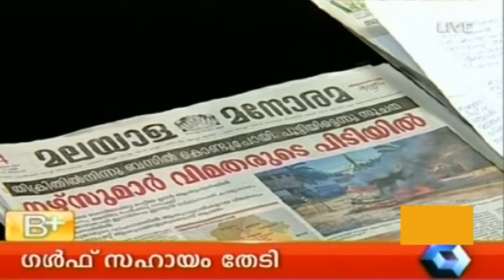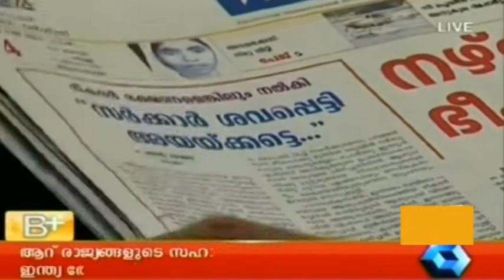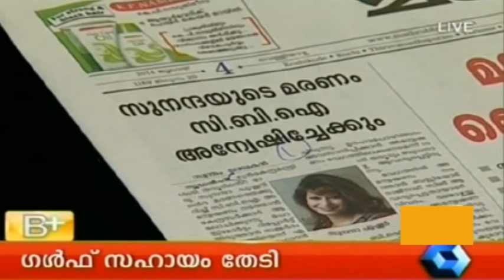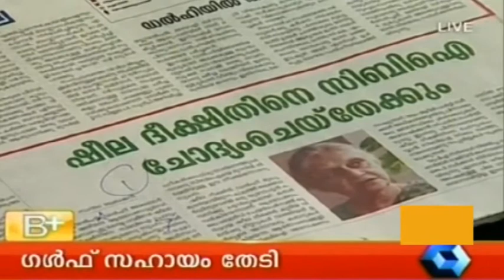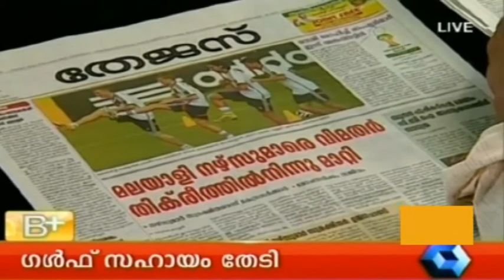Varthamanam 4th July 2014 (Full Episode)